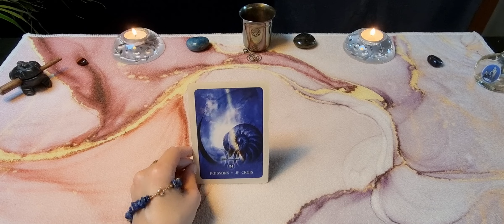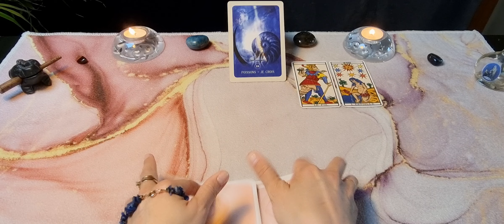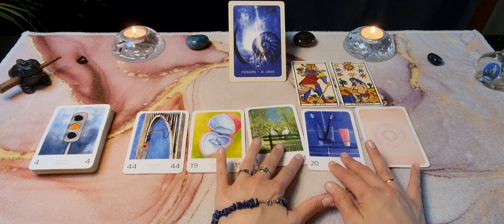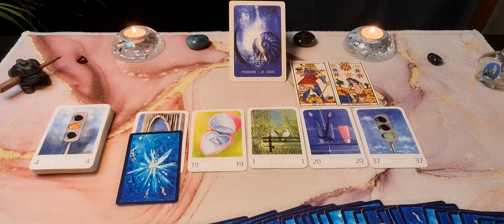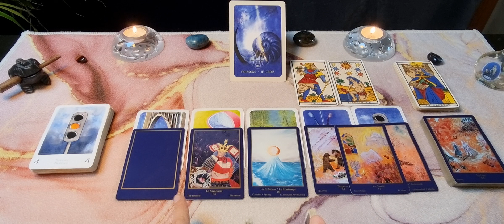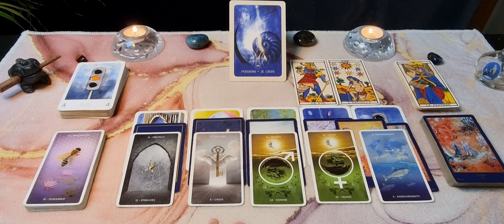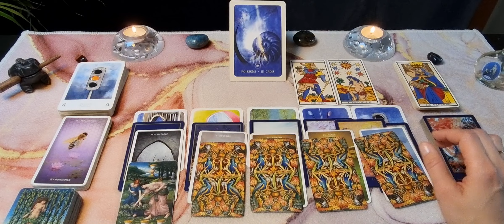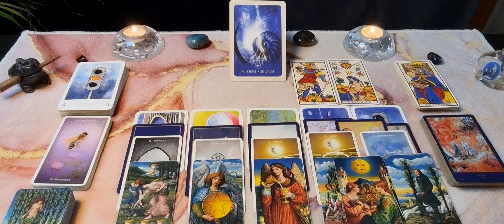♓️ Poissons ❤️Sentimental Juin 2023❤️ LA déclaration !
Bienvenue sur  @ParolesdOracle  pour votre tirage sentimental du mois de juin 2023
✨️GaYa✨️

⏰️ Timing
00:00 Intro
00:20 Énergie du mois
02:00 Tirage prédictif

🃏Jeux utilisés :

🔶️ Tarot de Marseille

🩷 Le grand oracle de l'Amour de Colette et Gérard Lougarre

💚 Oracle d'Hildegarde

🔷️ Tarot pré-raphaélite